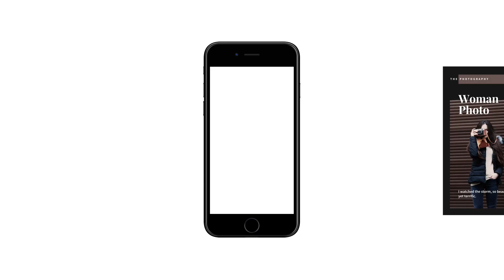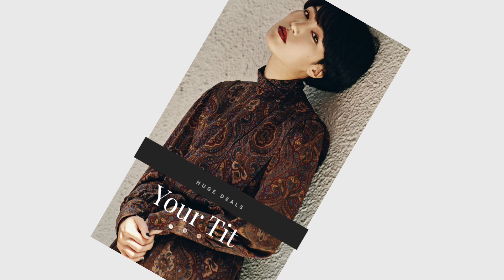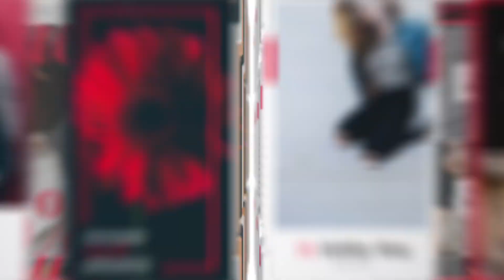02 Animated Stories Template